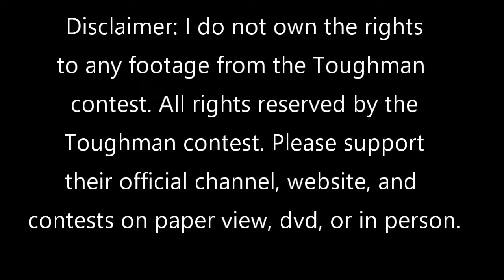Match 9 From March 11th Elkins Toughman Contest 2022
Please support the official WV Toughman Contest online at their website. You can go there to purchase DVD copies of the fights, digital copies of the fights, tickets for upcoming fights, and sign up for the contest as a fighter or ring girl!